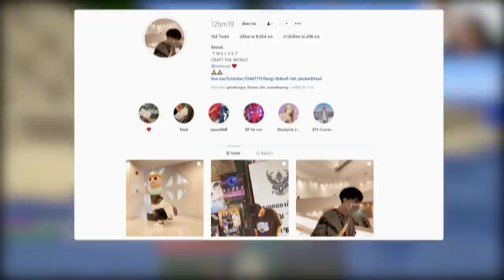แมพผีหนีกระสือ ที่ดูน่ากลัวแต่ไม่... ในมินิเวิลด์ - Miniworld